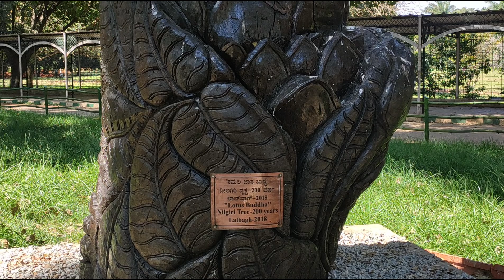250 Years Old Lord Buddha Statue